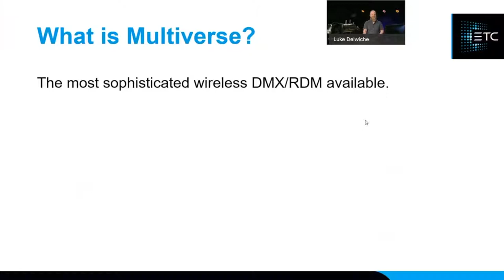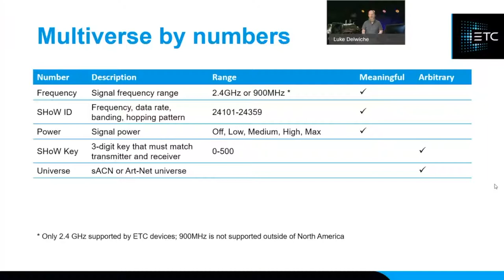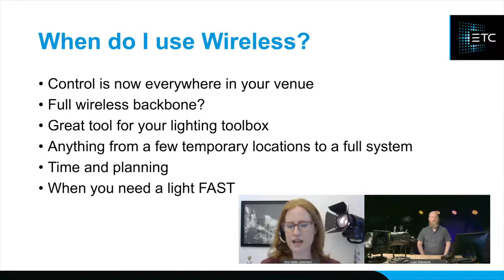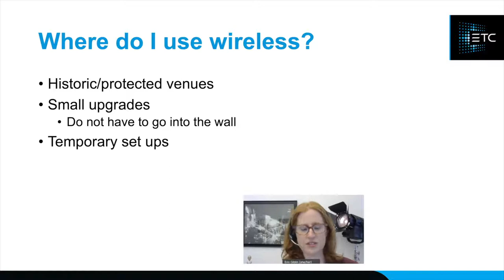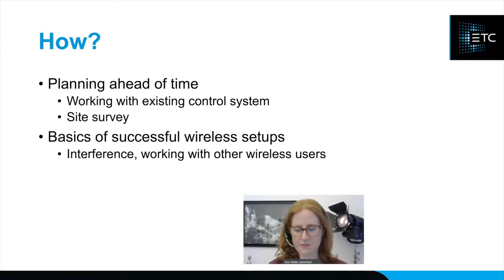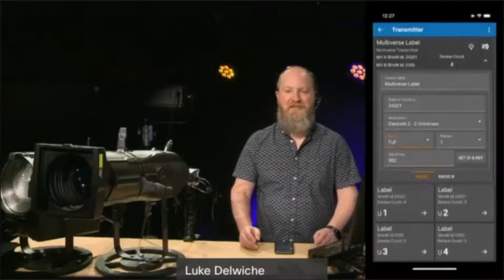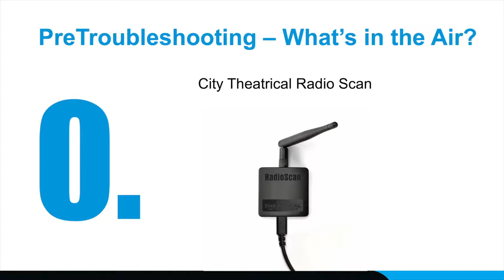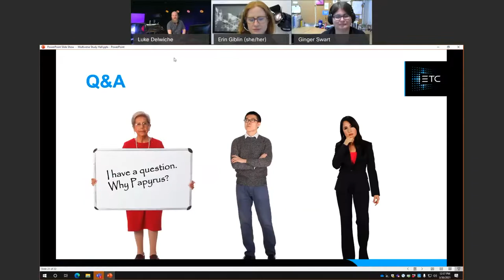Incorporating Multiverse Into Your ETC System US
Learn the basics of City Theatrical’s Multiverse wireless technology and how to plan, set up, and troubleshoot devices in your ETC system.